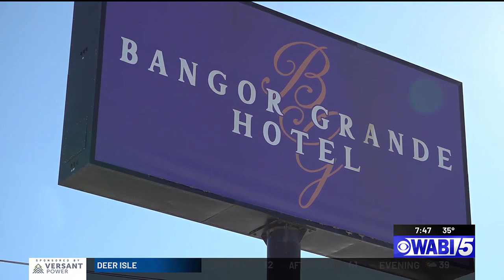Freedom Riders Assoc. Maine Chapter 3 announces comedy show in Bangor